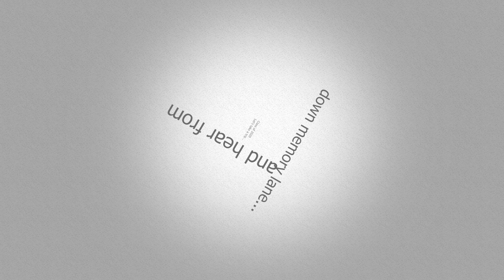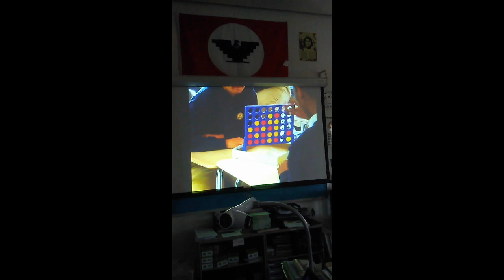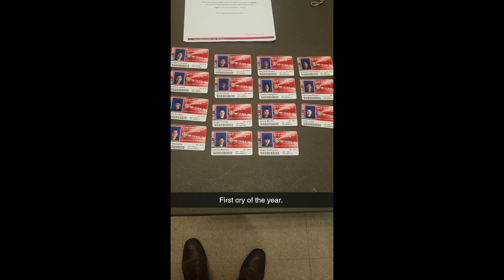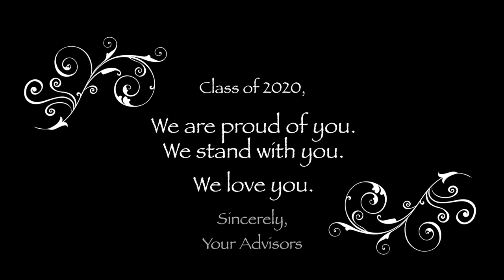12th Grade Town Hall Video, June 2020